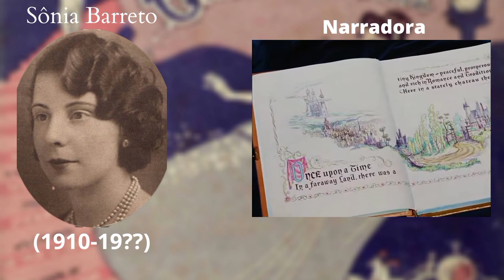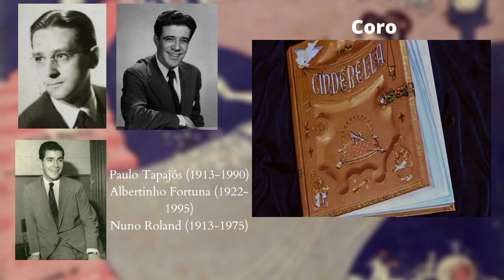Os Dubladores de Cinderela (1950)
Créditos aos sites: Memória da Dublagem e Dublapédia

Estúdio: Continental
Direção de dublagem: João de Barro
Tradução: Gilberto Souto
Adaptação: João de Barro e Guilherme Souto

*Vozes adicionais:*

Harry de Almeida, Aluísio Ferreira, Russinho, Carlos Maia, Heleninha Costa, Orlando Drummond (?)

*Músicas*

"Abertura": Heleninha  Costa
"Bibbidi-Bobbidi-Boo": Olga Nobre
"Oh, Canta Rouxinol": Tina Vita, Suzy Kirbi e Simone de Morais
"O Sonho é Um Desejo D’Alma": Simone de Moraes
"Isto é o Amor": Simone de Morais e Jorge Goulart
"Canção do Gato": Jorge Goulart, Trio Madrigal e Trio Melodia
"Jardim de Flores": Trio Madrigal e Trio Melodia

Curiosidade: Aqui no Brasil, o filme ganhou o subtítulo (que se pode considerar um título alternativo) de "A Gata Borralheira"